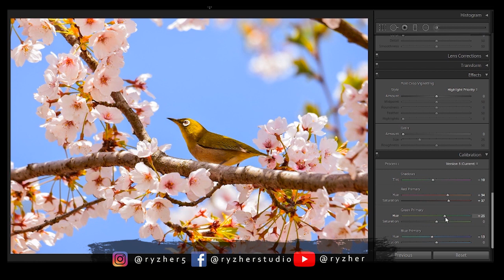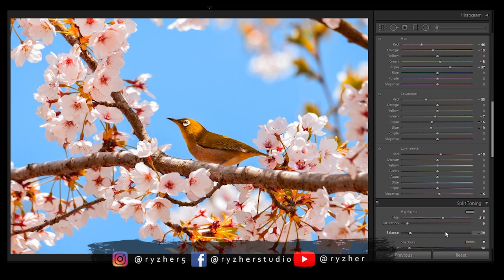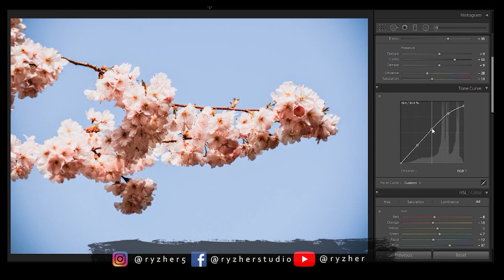CHERRY BLOSSOM FREE LIGHTROOM PRESET FOR MOBILE&DESKTOP | HOW TO COLOR GRADE SAKURA TONE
In this video i will walk you through on how i color grade photo in Lightroom. Grab the FREE preset i use in this photo plus Premiere Pro LUTs. Download and happy editing!

FREE presets available in:
    DNG for Android&IOS
    XMP for Desktop
    LUTs for Video Editing
🔴The password will pop up on the upper right corner of your screen.
    EXAMPLE
          Password 12**
          Password **34